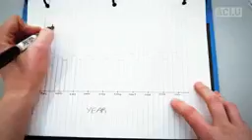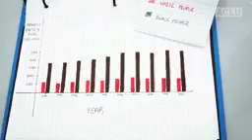Pawcatuck Connecticut Bankruptcy Lawyers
Call filing bankruptcy chapter 7 filing for bankruptcy chapter 13 Chapter 7 Bankruptcy Attorney Chapter 13 Bankruptcy Lawyer chapter 11 bankruptcy laws Pawcatuck Connecticut